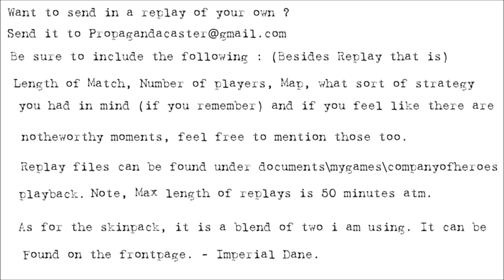[CoH2][1v1] Propagandacast #45 [OH]Janni vs [SU]Insanity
A 1v1 on Moscow Outskirts. The line is about to break and there is no time to spare. A quick kampfgruppe is assembled from whatever is available at the 14th Panzer Division and thrown at the enemy. Whatever can be scraped together suffices.